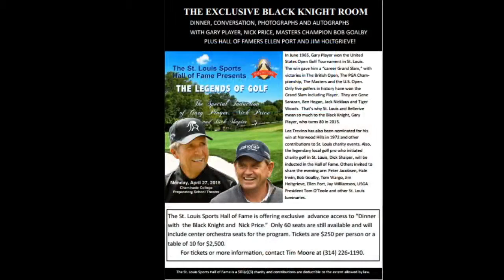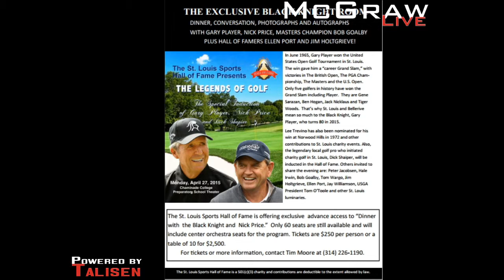Preview: St. Louis Sports Hall of Fame Legend's of Golf Event